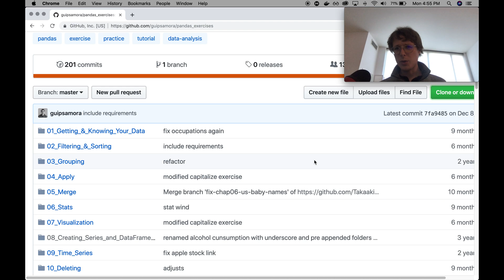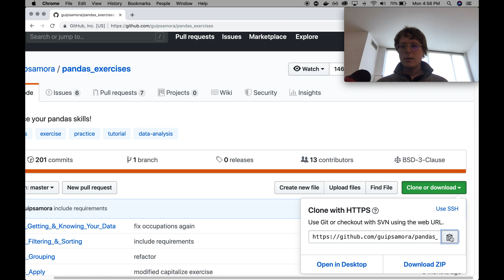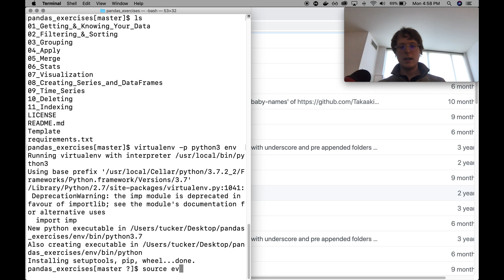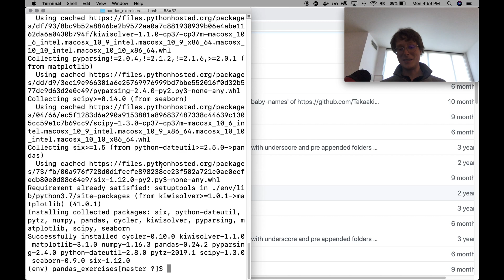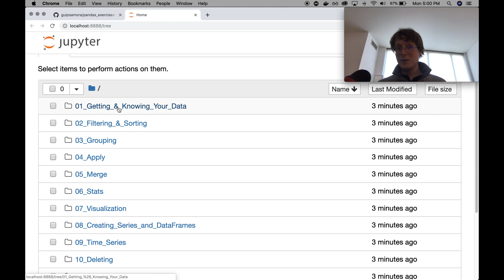Python pandas — Intro & Installation -- Learning by Doing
Sometimes we learn best by doing.  Unlike my other videos, I’ll be going through these exercises cold.  Sometimes we’ll encounter ambiguous questions, and sometimes I'll be wrong.  Learning from our mistakes can be a powerful teacher.  So, it’s OK to be wrong now, because we’ll know how to avoid it next time when it counts.

My hope is that you will learn by doing.  Why don’t you proceed through the linked exercises before we walk through them together?

This series can be viewed in tandem with my “An Opinionated Guide to pandas“ video series (links below), but it’s not required.

This series is beginner-friendly but aimed most directly at intermediate users.